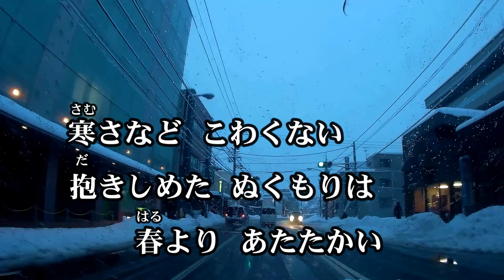新曲！7/25発売 中澤卓也 『 冬の蝶 』 COVER キー坊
7/25発売の新曲！ 中澤卓也 『 冬の蝶 』 のカバーです。
作詞 / 田久保真美　作曲 / 田尾将実　さっそく唄ってみました。